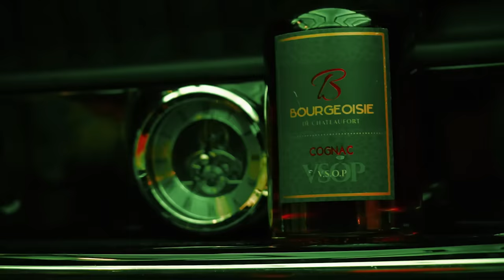VANO BABY C'est Toi clip officiel